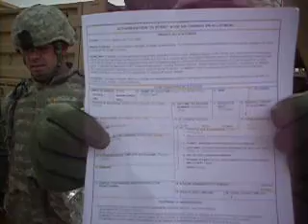Herndon - Iraq - Hill Vs Patterson 01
All of these videos were taken in Iraq with the 814th engineer company all done and handled by the armys hated... rejex ...This is where Hill challenges Patterson to a boxing match with AR Boxing.